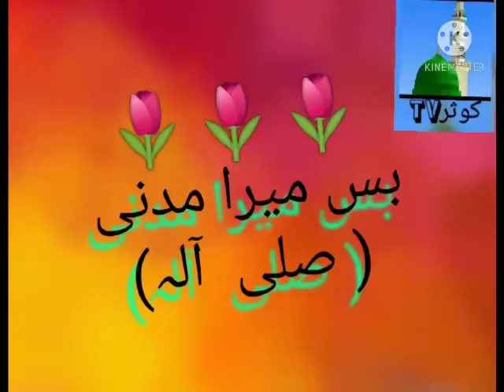Rubina kousar،،،،bs Mera mahi sli ala